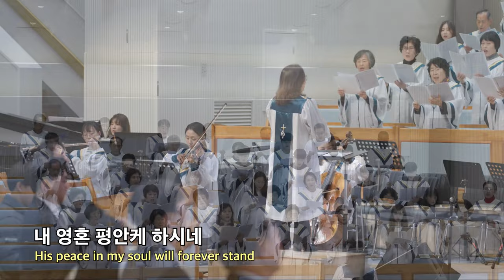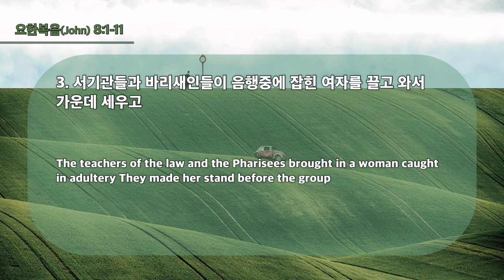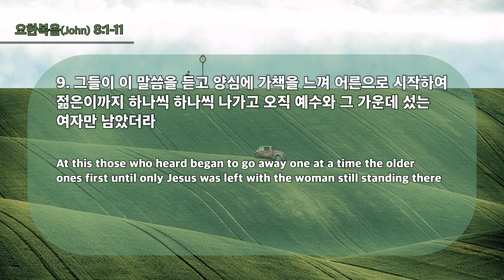20240121 대구하나교회 1부예배 ( 복음의 눈으로 모든 것을 보라, 요8:1-11 ) / 以福音的眼眼看一切（约8：1-11）